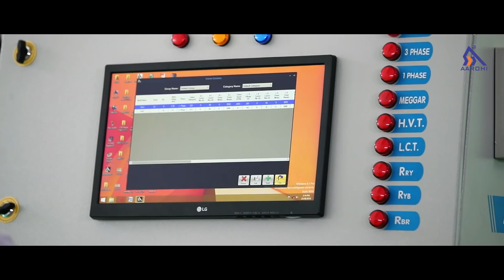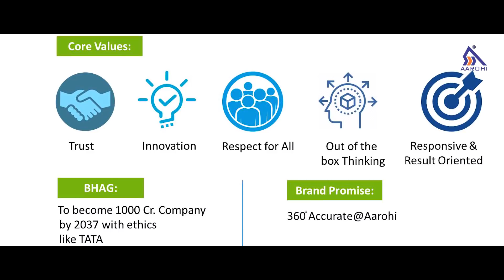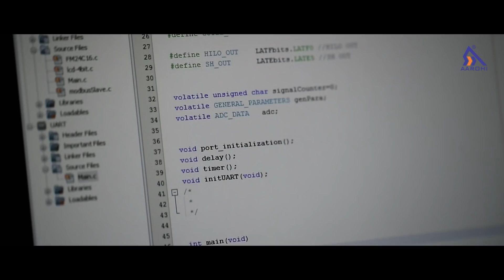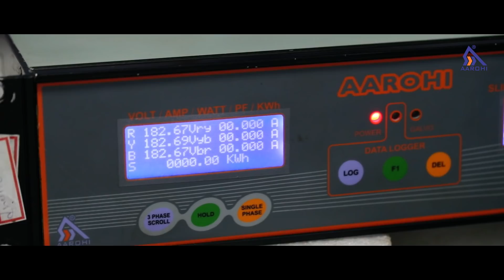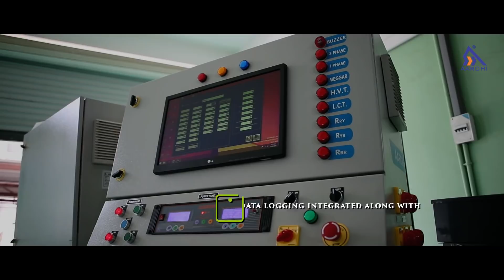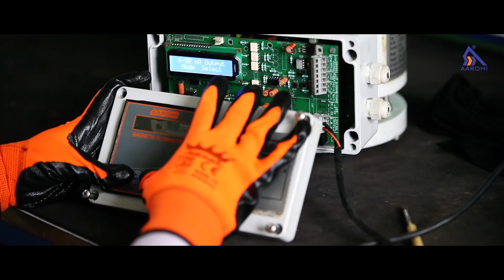Aarohi Embedded Systems Pvt Ltd Corporate Video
Aarohi Embedded Systems Pvt. Ltd is a leading embedded product design, development and services company. The professionals with industrial experience in embedded technology, real time software, process control and industrial electronics held the company which was formed in 2003. Our work culture is built over years of experience in providing innovative solutions to our clients and our indomitable spirit to excel in all aspects of our engagement. We are geographically spread across India.

With the advent of technology, we Aarohi Embedded System PVT.LTD, have come up with a technically advanced range of industrial products. Our product range encompasses Digital Panel Meter, Pump Testing Equipment, Electromagnetic flow meter and many more. Team of experts have used highly advance technique and technology to bring forth this range of products in various grades and specifications. Also, our products exhibit features such as sophisticated design, easy installation, durability, outstanding performance, and low maintenance requirements.

We are a customer-focused organization and thus all our priorities end at meeting client demand efficient. We strive hard to identify all their requirements and serve them in the best possible manner. In this context, we have also achieved an ISO 9001:2015 that depicts our entire quality management system. Our control over market prices allows us to offer products at competitive rates. We are identified as a reputed manufacturers, exporters, and traders in the market.

AAROHI's unique ability to provide end to end solution from product conceptualization until production makes it an ideal choice for our customer. Moreover our passion in technology and focus on our customer's success allows them to invest in innovation and unleash new potential across their organizations.

Since its inception, AAROHI has been the partner for its clients from "Concept to Production". We solve our clients' most complex innovation and business challenges through a unique combination of expertise, analytics, deep industry insight, process excellence and a passionate workforce.

AAROHI help its customers enhance productivity by ensuring that vital business functions work faster, cheaper and better. And, our ability to conceptualize, architect and implement new and expanded capabilities allows clients to transform legacy models to take their business to the next level.

We also take pride in saying that each Team member in AAROHI is an individual contributor and has full freedom of working with uniqueness, which creates a highly professional and productive atmosphere feels like a second home. AAROHI is focusing its expertise around the technology transformation. We follow a specially developed extensive technology model, which allows us to continue mission serious operations for our customers, even in the most challenging times.